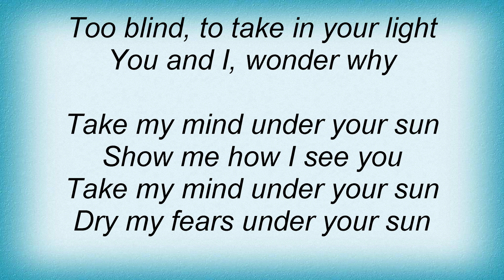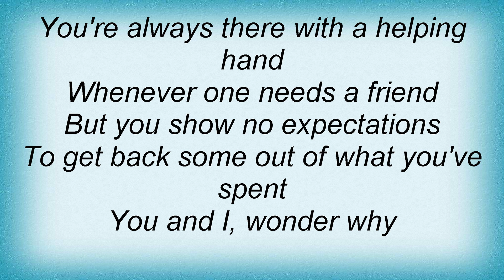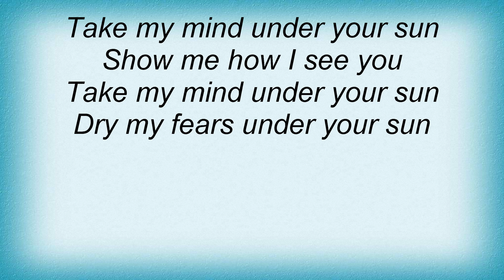Andi Deris - Under Your Sun Lyrics